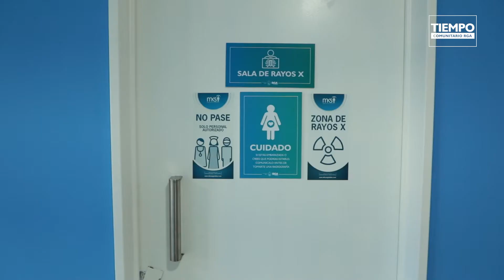Tiempo Comunitario RGA - 4to programa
El noticiero del Municipio de Río Grande sale por Canal 3 de Tv Fuego y 611 de Dibox, los días martes y viernes a las 21.00 horas.